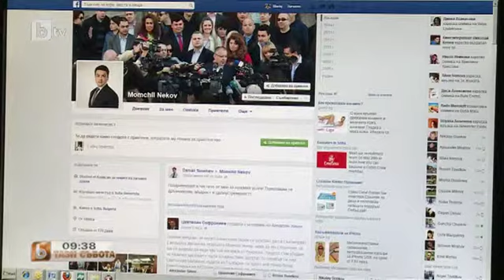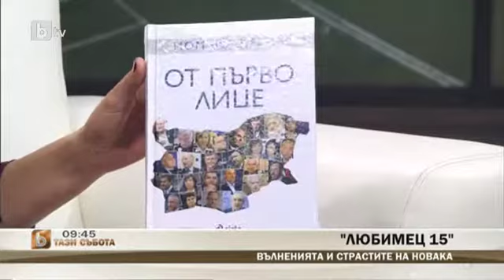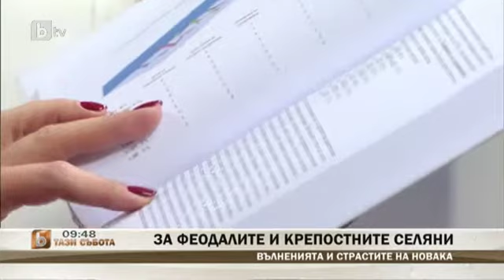Младостта е необременост, енергия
Интервю на Момчил Неков за предаването "Тази сутрин" на бТВ, излъчено на 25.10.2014 г. Неков коментира работата си като член на Европейския парламент и отношенията си с ръководството на БСП. Младостта не е порок. Тя е необремененост, дава енергия, така необходимата модерност в политиката. Никой не ми се извинявал, затова че ме нарекоха "техническа грешка". Не сме там, за да сме приятели, а да вършим обща работа. Неков казва, че не му е упражняван натиск да се откаже от евродепутатството. Причините за загубата на БСП на парламентарните избори се дължат на задкулисието по времето на Орешарски. Ролята на БСП сега трябва да е в опозиция, за да се укрепи организационно.